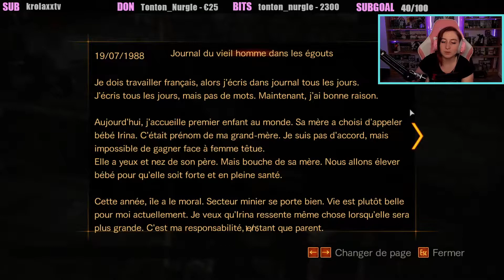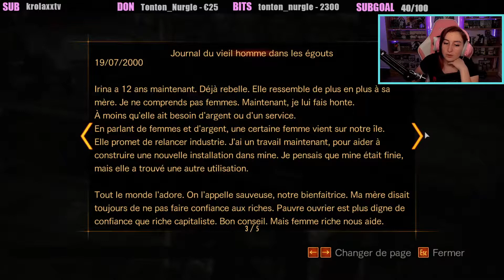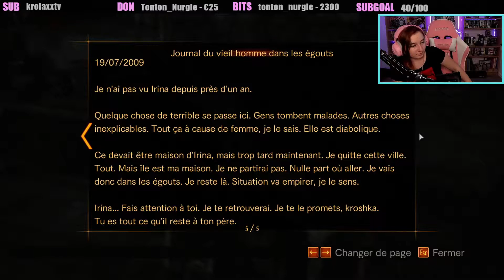#6 Resident Evil Revelations 2